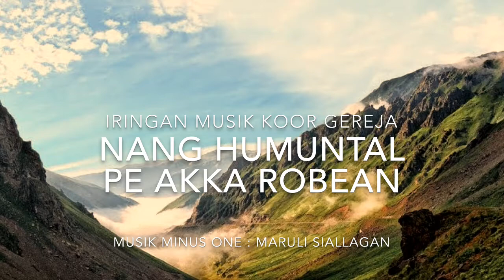IRINGAN MUSIK KOOR GEREJA - NANG HUMUNTAL PE AKKA ROBEAN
CREDIT TITLE

Musik Pengiring : Maruli Siallagan